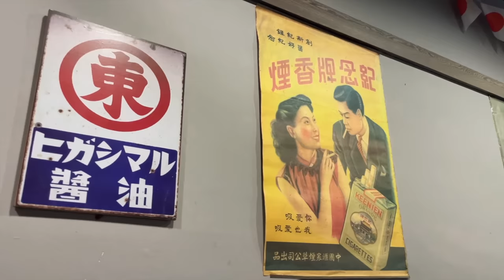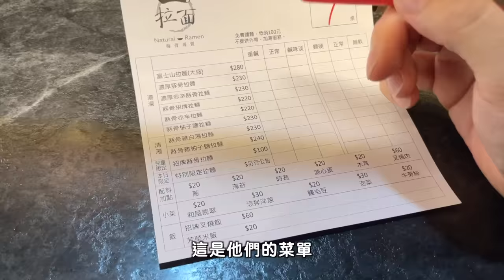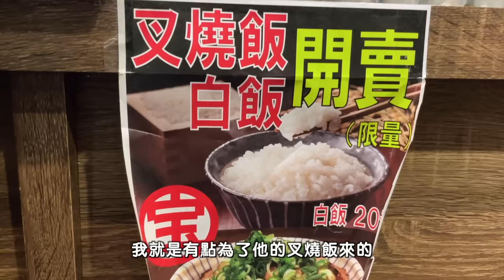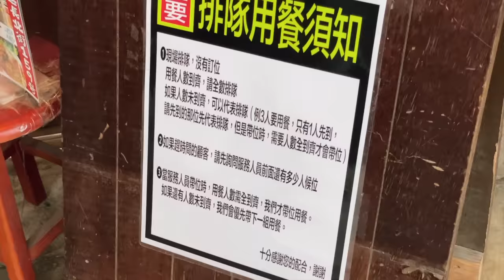台南超強豚骨拉麵！久違的悸動！破千評論排隊一小時會有多好吃？一拉麵、寶來軒｜吃爆拉麵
一拉面-豚骨專賣
地址： 704台南市北區長榮路五段35號
營業時間： 11:30–14:00, 17:30–20:15
週三公休
肉泥湯棒棒的，下次要點富士吃吃看那炙燒叉燒
寶來軒
地址： 704台南市北區公園南路206號
營業時間： 11:30–14:00, 17:30–20:00
公休看FB
熊本拉麵加黑麻油超香== 有夠好吃欸
剪完直接再去吃一波，要點其他口味也很難

有任何推薦美食或是旅遊景點、探險點 都歡迎傳訊息給我
如果去了吃了我分享的東西也可以標記我分享心得哦！